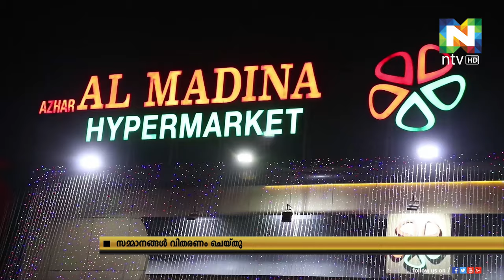ദുബായ് അല്‍ മദിന ഗ്രൂപ്പിന്റെ വിന്റര്‍പ്രമോഷന്‍ 2ആം ഘട്ട വിജയികള്‍ക്കുള്ള സമ്മാനങ്ങള്‍വിതരണം ചെയ്തു.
ദുബായ് അല്‍ മദിന  ഗ്രൂപ്പിന്റെ  വിന്റര്‍ പ്രമോഷന്‍ വിന്റര്‍ ഡ്രീംസിന്റെ രണ്ടാം ഘട്ട വിജയികള്‍ക്കുള്ള സമ്മാനങ്ങള്‍ വിതരണം ചെയ്തു.
അല്‍ ഖൂസിലെ അസര്‍ അല്‍ മദീന സൂപ്പര്‍ മാര്‍ക്കറ്റില്‍വെച്ചായിരുന്നു സമ്മാനവിതരണം.